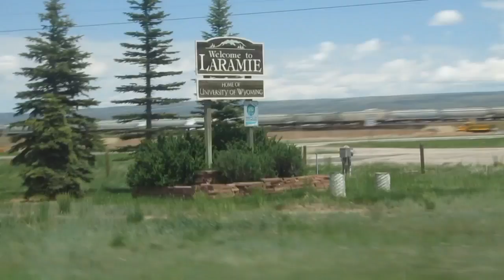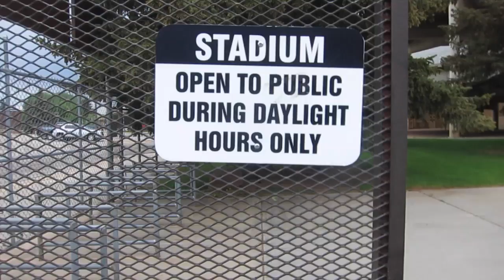Vlog 1- Crazy/Scary Flight to Denver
The first of my travel daily Vlogs for our US Road trip. If you are wanting an informative travel Vlog. please go elsewhere. If you would like to see a stupid British women get up to some crazy shit, then welcome!